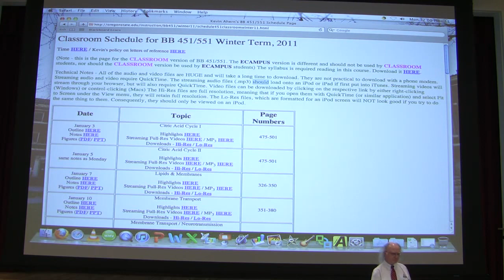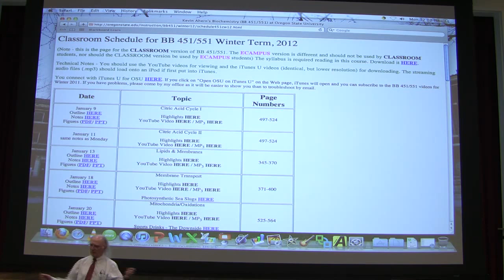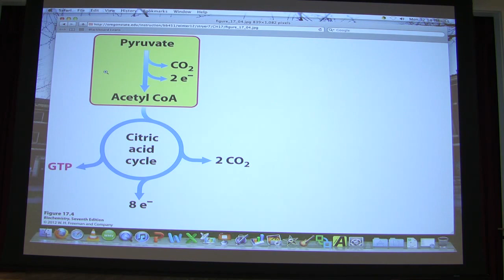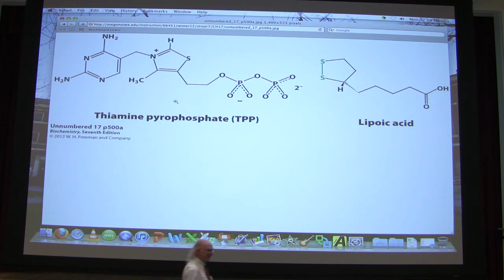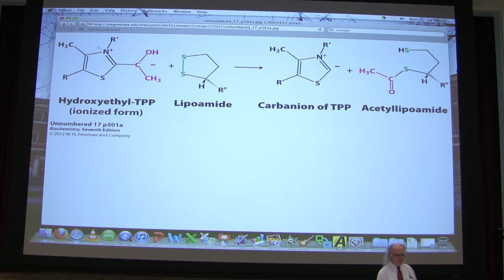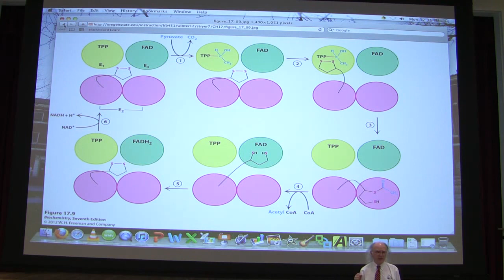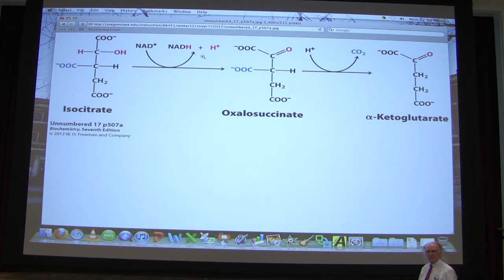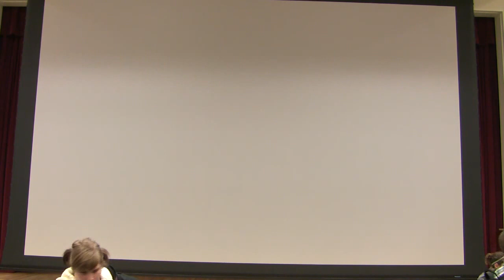#28 Biochemistry Citric Acid Cycle Lecture for Kevin Ahern's BB 451/551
2. My lectures with The Great Courses
3.  My Lecturio videos for medical students
5.
7. Check out all of my free workshops
8.
9. My courses can be taken for credit (wherever you live) via OSU's ecampus.
10.

1. Both oxidative decarboxylation (in higher cells) and non-oxidative decarboxylation (in yeast) use an enzymatic activity called the pyryvate dehydrogenase complex to convert pyruvate from glycolysis into acetyl-Coa for the citric acid cycle. This enzyme complex is in the mitochondrion and requires that pyruvate from the cytoplasm be transported to the mitochondrion. This complex includes the following:

Pyruvate decarboxylase (your book calls it "Pyruvate Dehydrogenase Component" (E1)
Dihyrolipoamide transacetylase (E2)
Dihyrolipoamide dehydrogenase (E3)

It also uses the coenzymes, Thiamine Pyrophosphate (TPP), Lipoamide, NAD, FAD, and Coenzyme A (also called CoASH or CoA).

2. The mechanism of the reaction catalyzed by the complex is very similar to that catalyzed by the alpha-keto-glutarate dehydrogenase complex of the Citric Acid Cycle. Both involve oxidation of alpha-keto acids.

3. In aerobic higher organisms, the reaction mechanism involves binding of pyruvate by an ionized TPP, decarboxylation, transfer to the lipoamide molecules, linkage of the acetyl group to CoASH to form acetyl-CoA, transfer of the electrons from the oxidation to FAD (forming FADH2) and transfer of electrons from FADH2 to NAD+ to form NADH.

4. In yeast fermentation, the reaction that occurs stops at the decarboxylation step with resolution to form acetealdehyde without loss/gain of electrons (no oxidation/reduction). Thus, enzyme activities E2 and E3 above are not needed in yeast fermentation. Acetaldehye in yeast fermentation is converted to ethanol. Note that when oxygen is present, fermentation in yeast does not occur and activities E2 and E3 catalyze reactions just like animal cells, producing acetyl-CoA.

5. Mitochondria are the "power plants" of the cell and are the places where much oxidation occurs.

6. The citric acid cycle occurs in the mitochondrial matrix (inner portion of mitochondrion) and is found in almost every cell. In the cycle, two carbons are added from acetyl-CoA and two carbons are released as carbon dioxide.

7. Biological oxidations in the citric acid cycle involve NAD+ (reduced to NADH) and FAD (reduced to FADH2). In the citric acid cycle, three NADH and one FADH2 are produced, along with one high energy phosphate (GTP in animals, ATP in plants and bacteria) per acetyl-CoA that enters the cycle (Remember that one molecule of glucose yields two acetyl-CoAs for the cycle).

8. The citric acid cycle consists of two main parts - release of CO2 (first part) and conversion to oxaloacetate (second part). You are NOT responsible for the structures of molecules in the citric acid cycle, but you need to know the names of the intermediates, the number of carbons they contain and the names of the enzymes.

9. In the "first" reaction of the citric acid cycle, citrate synthase catalyzes the joining of the acetyl group from acetyl-CoA to oxaloacetate to make citrate. This reaction is VERY energetically favorable, due to breaking of the thioester bond in acetyl-CoA. The energetically favorable reaction helps to "pull" the relatively unfavorable reaction preceding it.

10. Aconitase catalyzes the rearrangement of citrate to isocitrate. For your information - Aconitase is inhibited by fluorocitrate. Fluoroacetate is a poison that can be used by citrate synthase to make fluorocitrate.

11. The first decarboxylation of the citric acid cycle is catalyzed by isocitrate dehydrogenase and the reaction is strongly favored to the right. The products of this reaction are NADH and alpha ketoglutarate.

12. Alpha ketoglutarate is an important intermediate for its involvement in anaplerotic reactions related to transamination (we'll talk about these later). The mechanism of the enzyme acting on alpha ketoglutarate (alpha ketoglutarate dehydrogenase complex) is virtually identical to the mechanism of action of the pyruvate dehydrogenase complex and involves all of the same coenzymes. The products of this reaction are succinyl-CoA and NADH